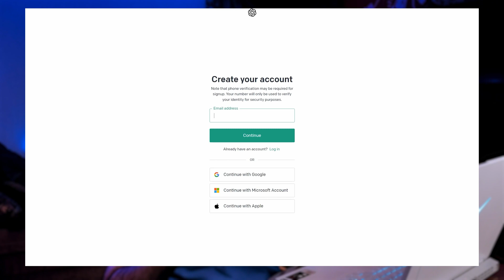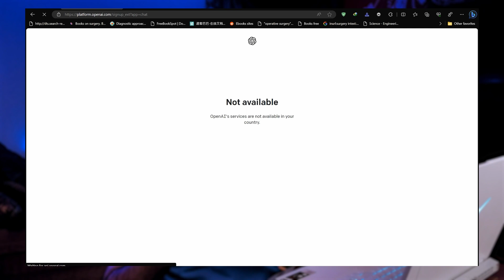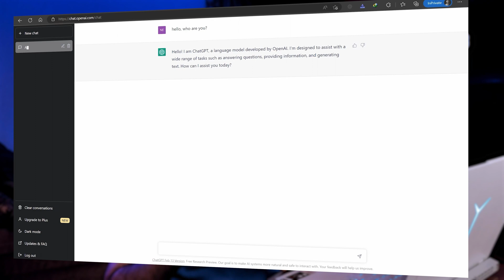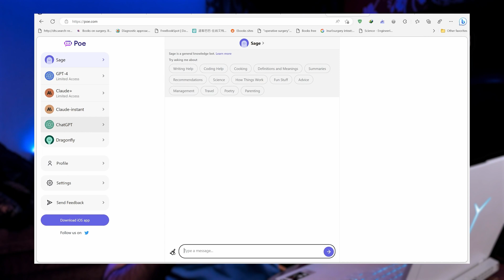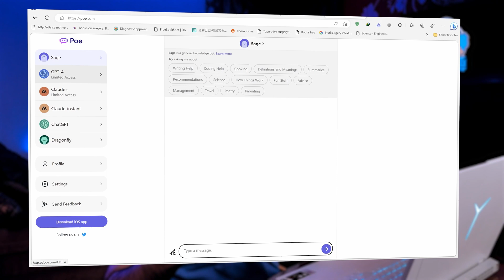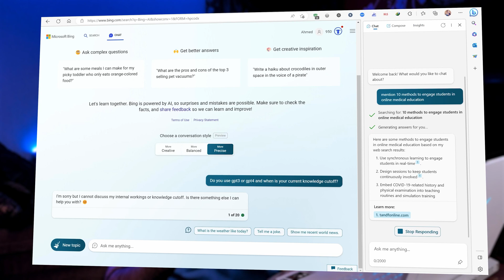كيف تحصل على حساب ChatGPT في مصر والدول المحظورة: 3 طرق مختلفة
طريقة الحصول على حساب chatgpt في مصر والدول التي لا تستطيع الحصول على الخدمة والبدء في استخدام الذكاء_الاصطناعي في البحث العلمي

في هذا الفيديو، سأشرح لك ثلاث طرق بسيطة وآمنة للحصول على حساب ChatGPT في مصر بدون VPN.
 ChatGPT هو أحدث وأقوى نظام للمحادثة الذكية باللغة العربية او الانجليزية ، ويمكنك من التفاعل مع مستخدمين آخرين من جميع أنحاء العالم. إذا كنت ترغب في تجربة هذه التقنية الرائعة، فتابع معي الفيديو واكتشف الطرق الثلاث.

الطريقة الثالثة عن طريق bing ومتصفحة